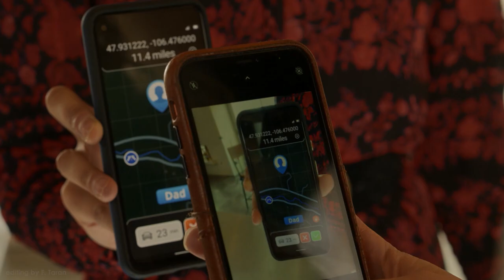Big Sky. Jenny Hoyt (Katheryn Winnick) & Beau Arlen (Jensen Ackles). Part 1.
In Big Sky Season 2, Sheriff Beau Arlen steps out of retirement from law enforcement to help out his old friend Sheriff Tubb. Although Jenny Hoyt feels she can handle the station while Tubb is out of commission, Arlen comes to town anyway. Beau Arlen comes from Texas and quickly realizes that Jenny and Cassie are in charge.
Big Sky is an American crime drama thriller.
⭐ Katheryn Winnick as Jenny Hoyt, an ex-cop who, despite being separated from her husband, still does freelance work for his agency; she later rejoins the Lewis and Clark County Sheriff's office as a deputy detective.
⭐ Kylie Bunbury as Cassie Dewell, a private detective who co-owns an agency called Dewell & Hoyt.
⭐ Jensen Ackles as Beau Arlen, interim Sheriff of Lewis and Clark County following the shooting of Sheriff Tubb.
⭐ Logan Marshall-Green as Travis Stone, a former lover of Jenny's who is a sheriff's deputy working undercover with a local drug ring.
⭐ Janina Gavankar as Ren Bhullar, daughter of a drug lord who oversees the cartel's expansion in Montana.
🎵 Soundtrack
Phonotheque YouTube.
🎞️ Mounting clip
Fedor Taran